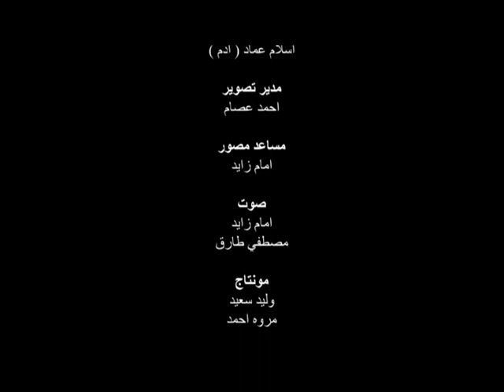Bromo of Scorpio Novel | برومو روايه العقرب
" عارف لما تصحي كل يوم ... وانت متاكد ان انهارده اخر يوم !!
انك تبقي هدف حد معين !!
هيخليك مستعد للموت ... في اي لحظه .. كل امنياتك انك تعرف قبل ما تموت انه جه وقتك ..
وقتها بس هتحس انك عايش . "

"Did you know when you wake up every day ... and you are sure that today is the last !!
You are a target of someone !!
Will make you ready to die ... any moment .. all your wish to know before die, it's your turn ..
Only then you will feel ... alive. "

روايه العقرب ...
تاليف : مروه احمد Marwa ahmed

تمثيل و أداء :
مريم راضي mariam rady
إسلام عماد eslam emad

مدير تصوير :
احمد عصام Ahmed essam

مساعد مصور :
إمام زايد Imam zaid

مهندس صوت :
مصطفي طارق Mostafa tareq

مونتاج :
وليد سعيد Waleed saeed
مروه احمد Marwa ahmed

إخراج :
محمد سمير Muhammad Samir

copy rights for Marwa Ahmed  ( 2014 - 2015 ) graduation project